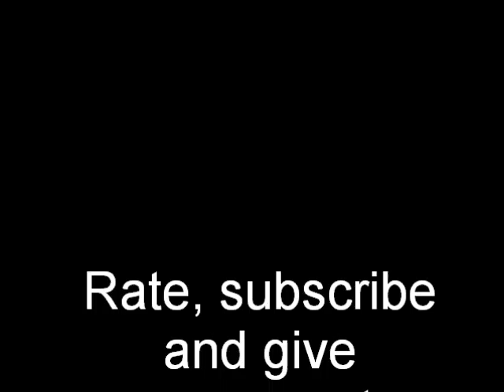cod Black Ops Gun Game